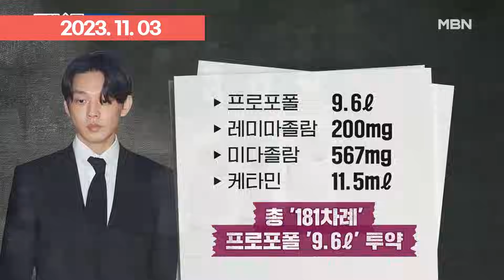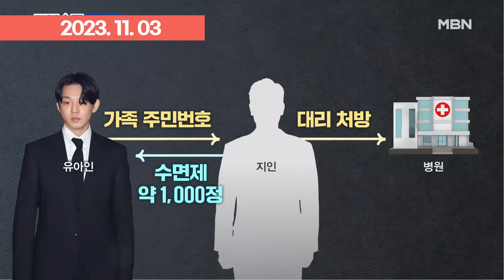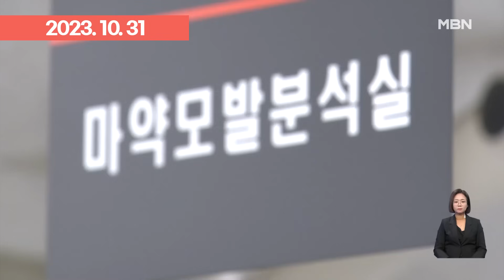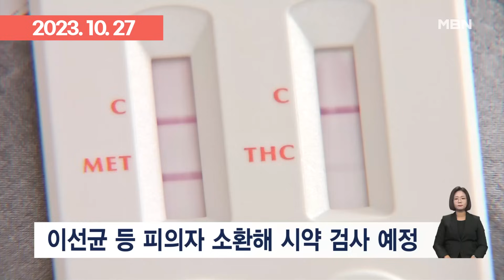'마약 파문'에 휩싸인 스타들, 유아인은 ＂깊게 마셔라＂ 권하기도 | 이슈픽 zip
- [프레스룸LIVE-오!궁금] 유아인, 유명 유튜버에 대마 틀키자 ＂너도 한번 해봐야지＂ (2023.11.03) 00:00
- 배우 유아인, 프로포폴 9.6ℓ등 181회 상습투약…대마 종용도 (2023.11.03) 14:25
- 김명준의 뉴스파이터-'마약 혐의 부인' 지드래곤 ＂자진 출석＂…이선균 오는 토요일 재소환 (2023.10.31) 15:52
- '자진 출석' 밝힌 지드래곤 이르면 금주 소환…이선균은 긴급감정 요청 (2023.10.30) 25:05
- 이선균·지드래곤에 마약 제공 정황…현직 의사 입건 (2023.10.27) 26:29